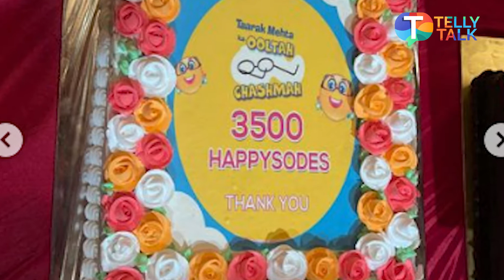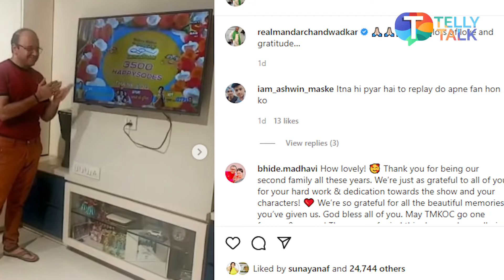Taarak Mehta Ka Ooltah Chashmah completes 3500 episodes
Popular show Taarak Mehta Ka Ooltah Chashmah recently completed 3500 episodes. On the special occasion, the show's producer Asit Kumarr Modi and several members of the cast thanked fans for their love and support via special posts. Checkout the video to know more!